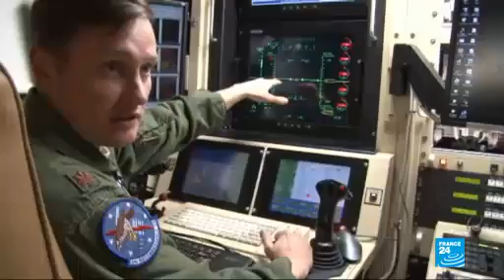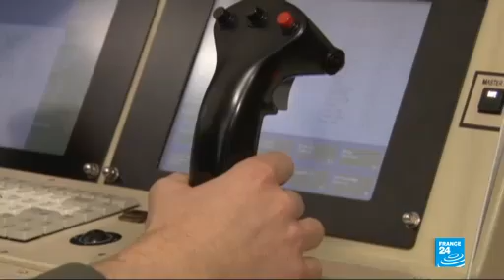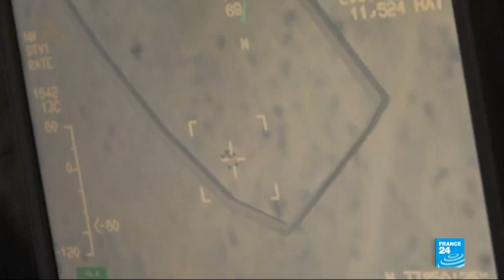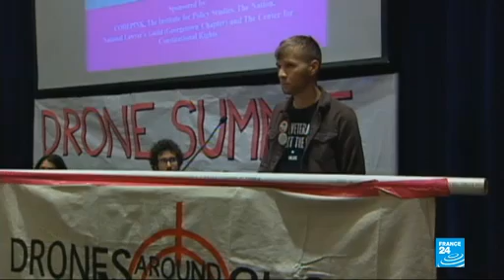Drones: A military revolution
Drones: unmanned, discreet and economical planes, are the secret weapons of approximately 30 armies around the world. But these small remote-controlled aircraft are also criticized for the significant collateral damage they can cause on the ground. Our reporters in the United States bring you an exclusive report filmed on a US Army base in New Mexico.
When it comes to reporting on the use of drones by the United States, one can only scratch the surface, because of the secretive nature of the American drone programme. Only a relatively small part of it is public, and its deadliest component remains a secret.

According to the US military, drones don't even exist. The term "drones", that is. The planes are officially called "RPAs" by all US officials, except, notably, US President Barack Obama. RPA stands for remotely piloted aircraft. By using this term, the military wants to underscore that these machines are actually piloted by humans, and aren't just robots.